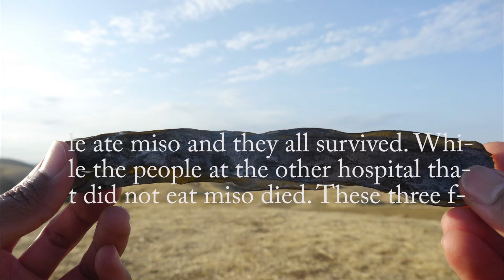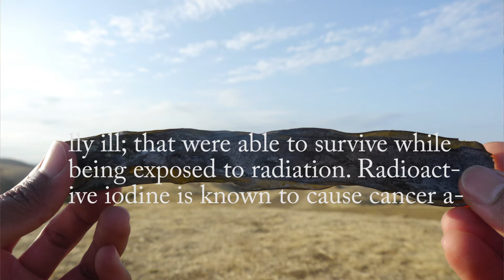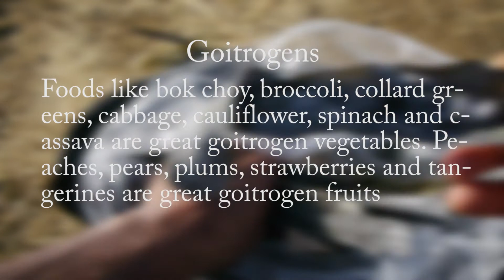How Seaweeds Like Kelp And Hijiki Remove Radiation From The Body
Hi guys in this video we will go over how seaweed helps remove radiation from the body and how seaweed was used to do that after the atomic bomb dropping during WW2. I appreciate it

Sources:
Seaweed Removing Radioactive Iodine

Iodine Recommendations
Upper Intake Level (UL) for Iodine